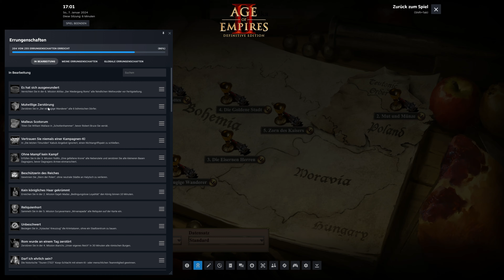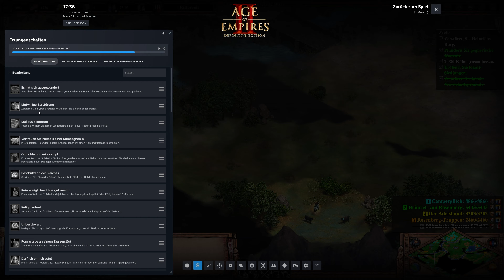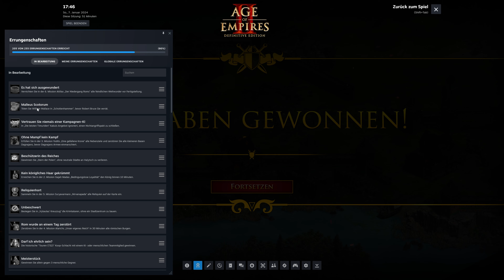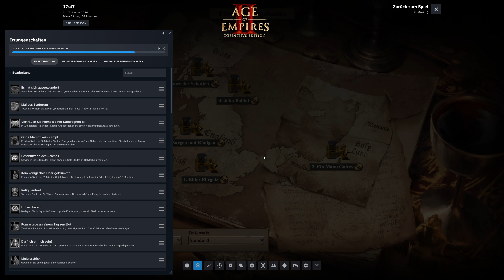Age of Empires 2 Achievementjagd (4K) #55 - Mutwillige Zerstörung (Schwer)